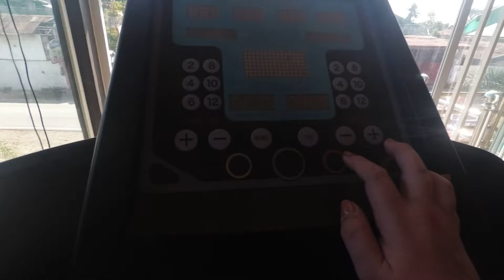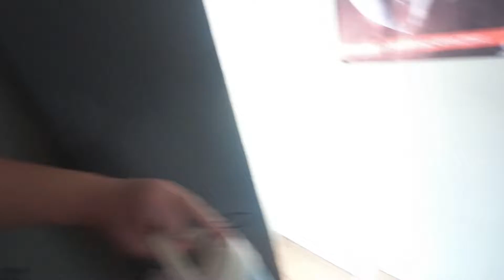I VOTED FOR THE CONTINUITY OF THE DUTERTE LEGACY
There is divine justice.